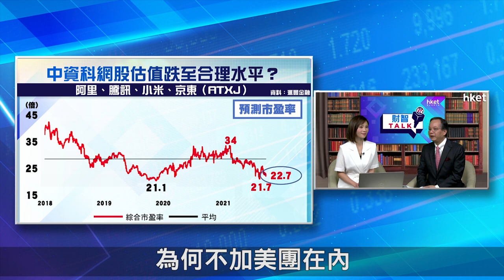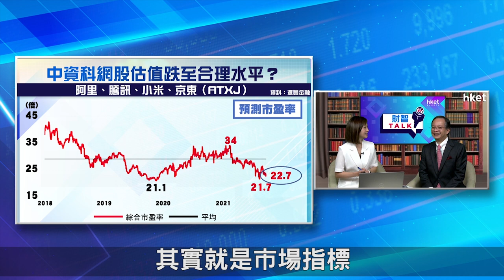【ET財智Talk】中資科技股接近見底？ 劉紹文拆解未來走勢（2021年10月7日）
港股受內地加強各行業監管政策影響，中資科技股受壓。從估值分析，中資科技股現時有否出現見底跡象？何時才是趁低吸納時機？《ET財智TALK》請來滙豐金融服務亞洲投資策略主管劉紹文，為大家分析港股第4季走勢，教大家選股策略。